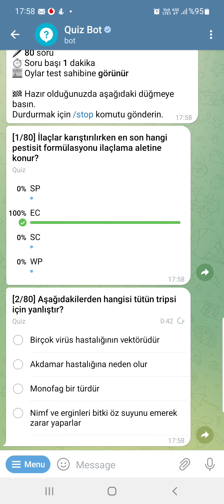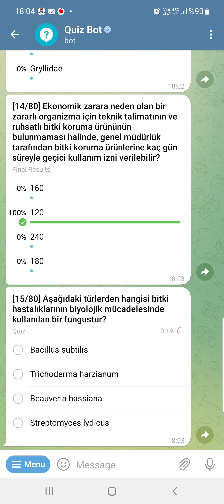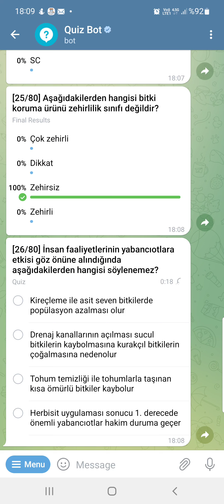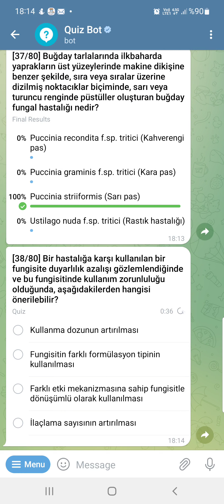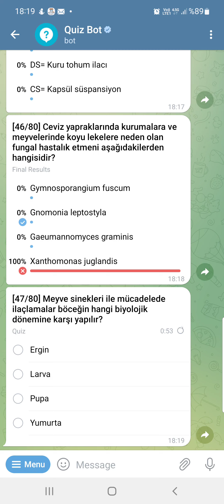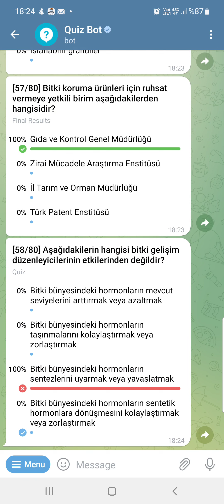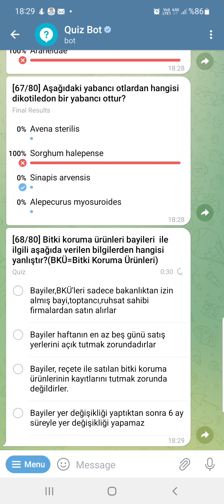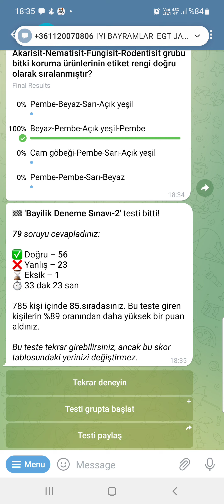BİTKİ KORUMA BAYİLİK SINAVINDA ÇIKACAK 80 Soruluk Soru bankası VE CEVAPLARI SECTION-2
BİTKİ KORUMA BAYİLİK SINAVINDA ÇIKACAK 80 Soruluk Soru bankası VE CEVAPLARI